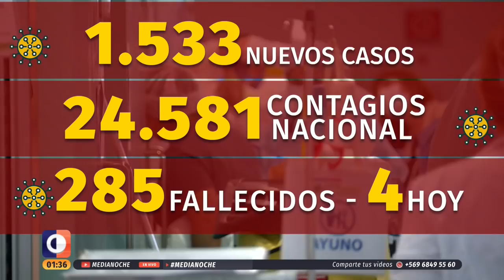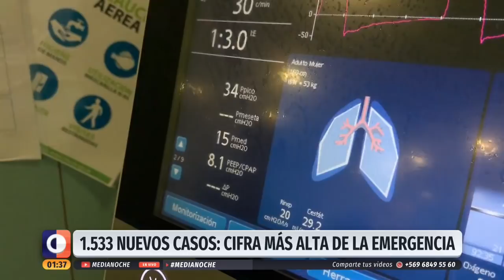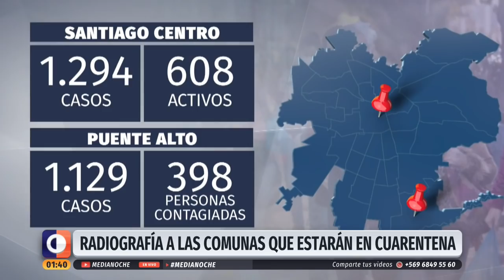Medianoche - Jueves 7 de mayo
Revisa las noticias más importantes de Chile y el mundo junto a Marco Fleming.